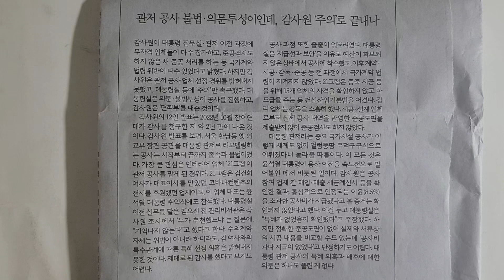사설 읽기 ㅡ 관저 공사 불법•의문투성이인데, 감사원 '주의'로 끝내나